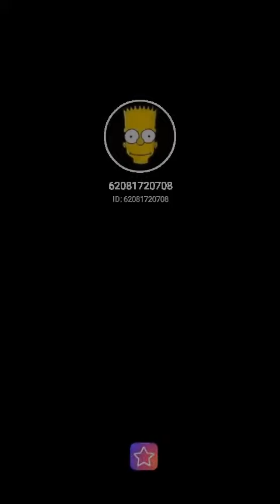starmaker cover still the one. Originally sung by Shaina Twain.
Fill my invitation code MRBJ7 to pick me! Your vote can take me to StarMaker Top BillBoard!